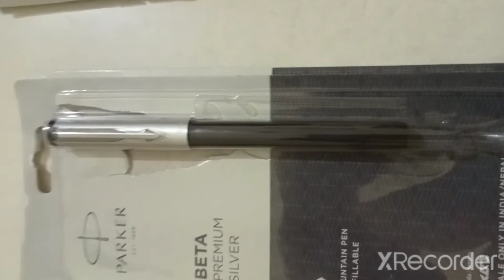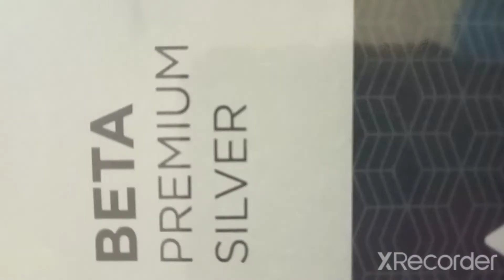PARKER PEN UNBOXING IN TAMIL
😝 BY S.R SANJEEV